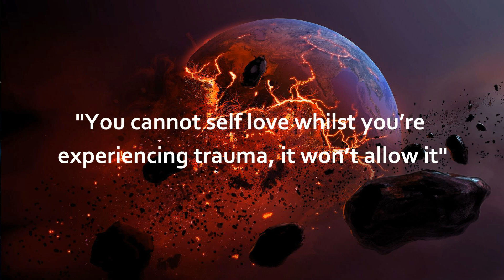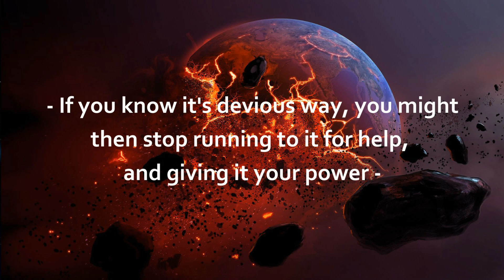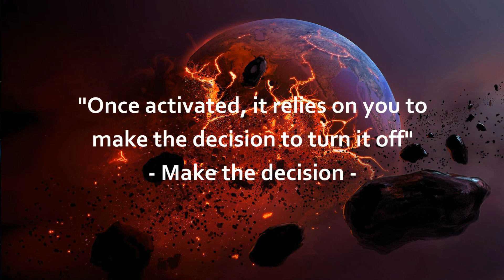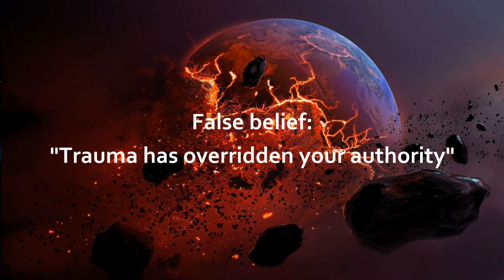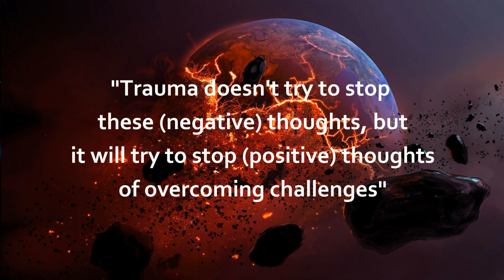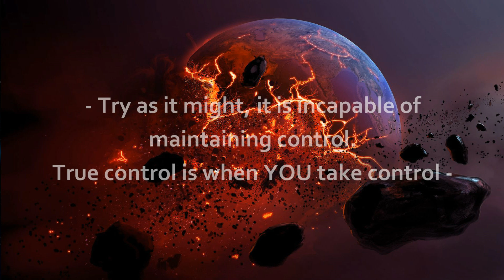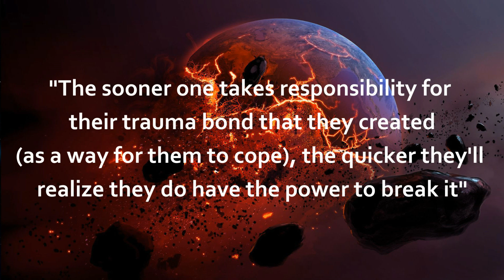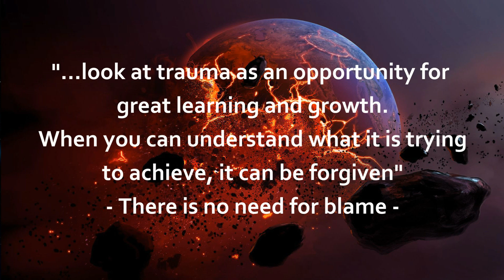Trauma - Food For Thought